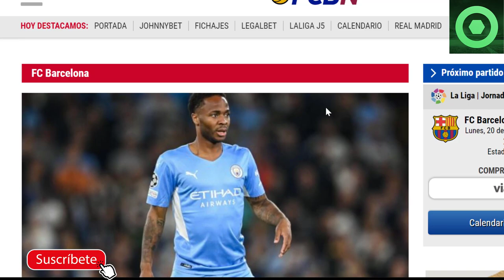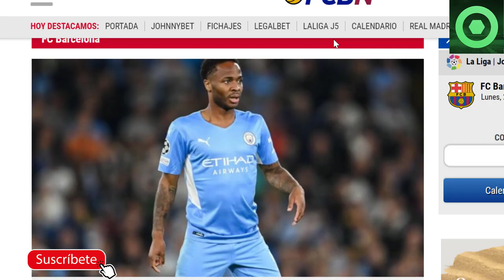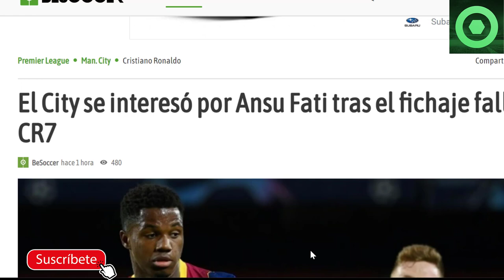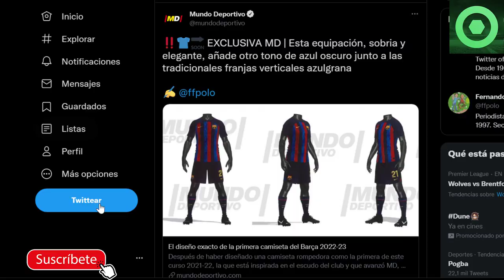🟥¡BRUTAL! El BARÇA a por CRACK de la PREMIER😱 ANSU FATI…¿LEJOS del BARÇA ?🔴ASOMBROSA CAMISETA 22/23🟥